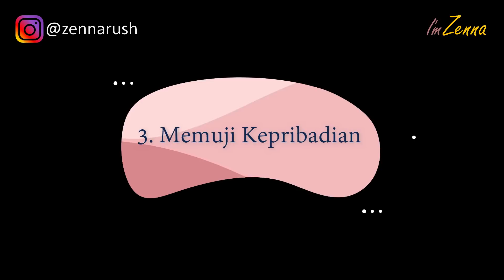CHAT (Yang Bikin Cewek BAPER!)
Chat yang bikin cewek baper! Cara bikin baper lewat chat yang seperti apa atau gombalan maut bikin baper lewat chat apa saja sih yang perlu diketahui para cowok? Pdkt lewat chat bikin baper, bisa saja bikin baper cewek, bikin baper pacar atau bikin baper gebetan. Chat atau gombalan bisa bikin baper cewek, bikin gebetan penasaran atau bikin pacar tambah sayang.

Buat kalian yang sekarang ini lagi ngejalin hubungan sama seseorang atau lagi pdkt sama seseorang, pastinya gak bakal lepas dong ya dari yang namanya chattingan. Sudah jadi rahasia umum lho kalau cewek itu terkadang mudah baper alias terbawa perasaan. Nah kalian perlu banget nih buat nyoba jurus-jurus chat yang bisa bikin cewek baper! Kalau dia udah baper, dia pasti bakal lebih banyak naro perhatiannya sama kamu. Langsung aja simak chat yang bikin cewek baper, chat cowok yang bisa bikin cewek baper yuk!